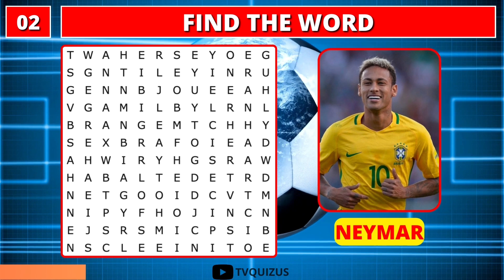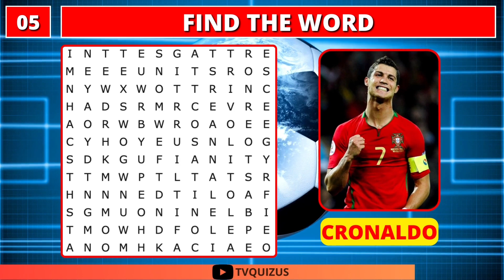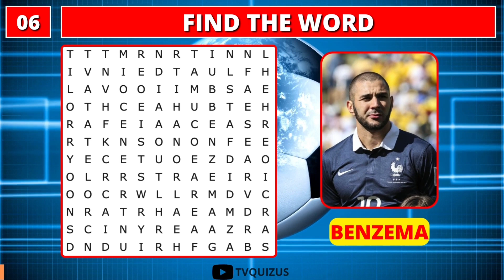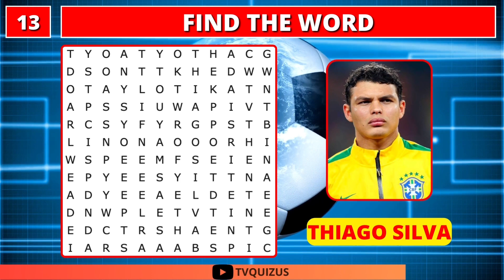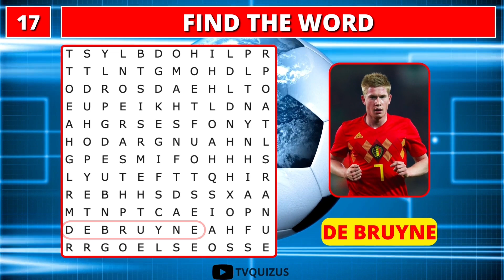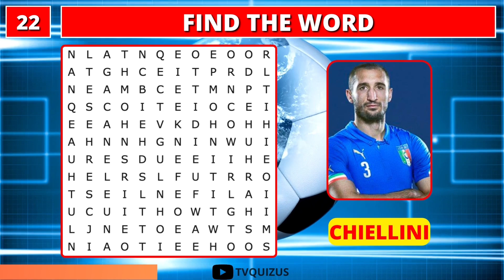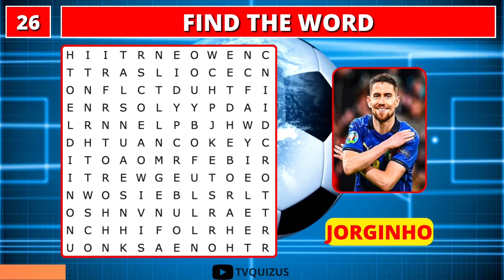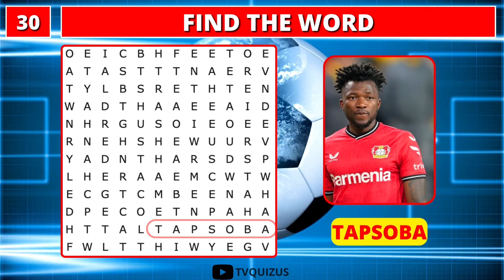Football Stars Word Search Challenge ⚽ Can You Find Them All? Soccer Quiz – Word Search Quiz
Welcome to the TVQUIZUS!

Hey, football enthusiasts! Are you ready for a challenge that will test your knowledge of the sport's superstars? In today's video, you're about to dive into an exciting crossword puzzle filled with the names of some of the greatest football players on the planet!

🧩 Relax, folks! We're presenting a special word search packed with the names of the most legendary players in history. Find Messi, Neymar, Cristiano Ronaldo, Mbappé, and many other stars while having a blast!

🏆 Once you're done, share your discoveries in the comments and challenge your friends to beat your score. Who's the king or queen of football knowledge in your circle of friends?

🔔 Don't miss our upcoming challenges and interesting football trivia.

Are you ready to dive into the world of football's greatest players? Hit play, and let's kick off this word search adventure to find the names that have made history in the beautiful game! 🎉⚽🔍

Thank’s!!!

Our channel: @ tvquizus